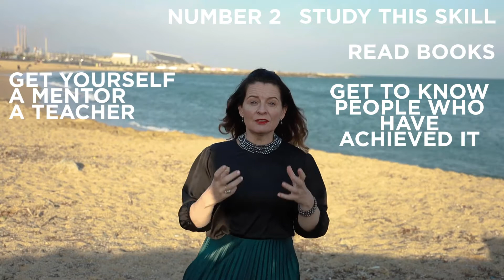How To Be A Millionaire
Understand that learning to be wealthy is a skill. It’s a thing to be learnt.

I would recommend that you study this skill.

✔️ Read books.

✔️ Get to know people who have achieved it.

✔️ Get yourself a mentor - take courses that are high quality.

✔️ Live on a budget.

✔️ Find ways of generating high cash flow income e.g. flipping property.

✔️ Use your money to get some rental properties.

✔️ Be patient - continue to learn your craft.

✔️ Rinse and repeat. You will get better and better each time and in the end, you will no longer have to live on a budget.

Ready to become a millionaire? Property can help get you there. The best place to start is by formulating a solid business plan.